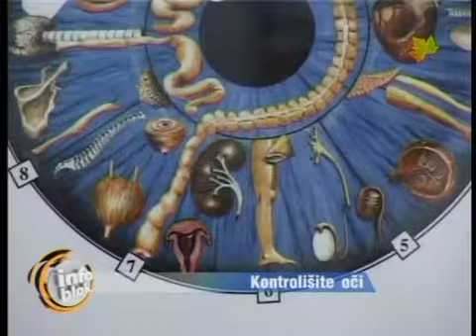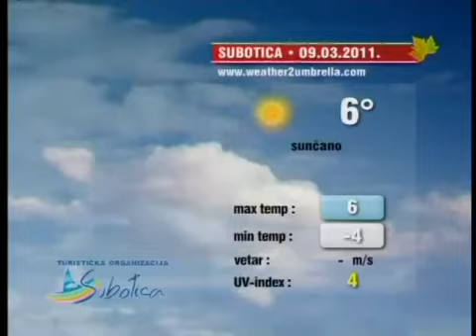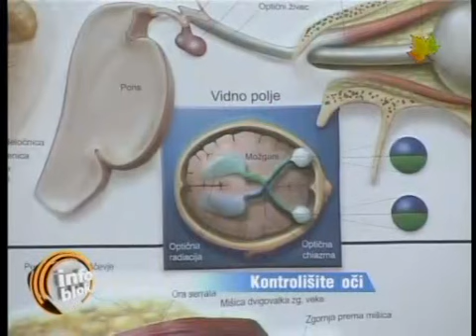Info blok za 08.03.2011.